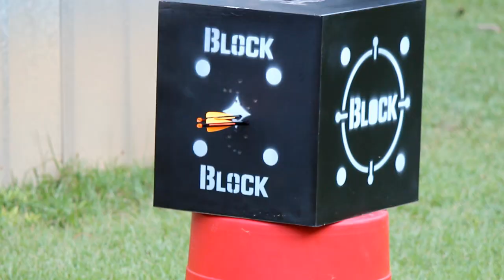Husband Shooting the Barnett Jackal Crossbow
Shooting the Barnett Jackal Crossbow. My husband did a great job shooting the Barnett jackal crossbow.